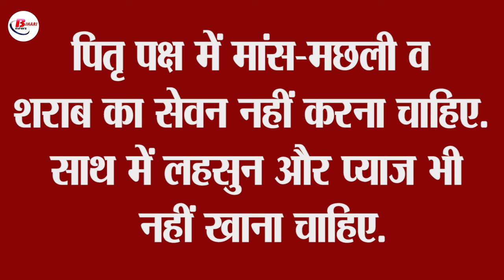Pitru Paksh 2024: पितृ पक्ष के दौरान ग़लती से भी ना करे यें काम, नाराज़ हो जायेंगे पूर्वज